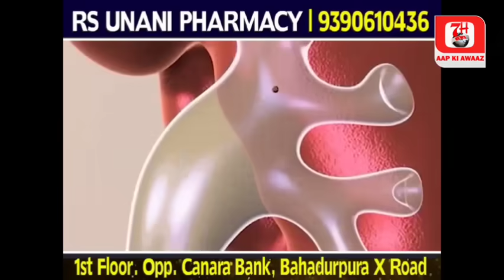Akbar uddin owaisi ko diya karara jawab | syed shah ahmed ullah hussaini ne | 7h Tv News